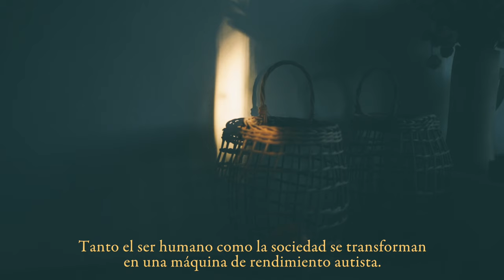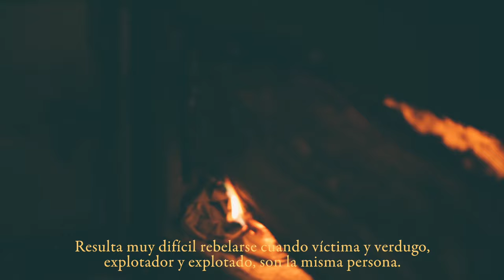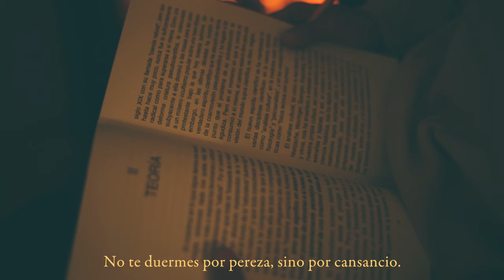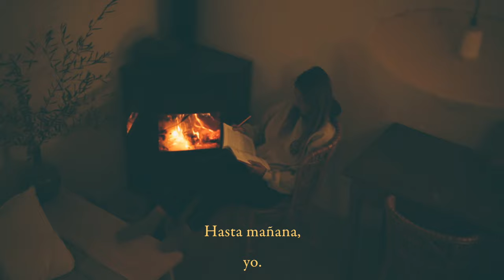Querido Diario #66 - El cansancio + ¡Bricolaje en casa! Construyo mueble a medida para la entrada.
Querido Diario #66 - El cansancio + ¡Bricolaje en casa! Construyo un mueble de madera a medida para la entrada.

Querido diario,

El mayor de los cansancios viene del trabajo no realizado.

¿Cómo puede haber cansancio cuando existe la pasión?

Éste aparece por ceder y ceder.

Uno también se cansa de fracasar, así como uno se cansa de ganar y de estar sano y de llevar una vida normal.

Hay momentos en que todo cansa, hasta aquello que nos hace descansar.
El cansancio es la promesa de ese descanso.

Tanto duele el cansancio, que nos mantiene despiertos.

Ese cansancio que es simple vacío.

La ceniza es el cansancio de la vida y por eso es la imagen de la muerte.
Todos los esfuerzos por la vida conducen a la muerte.

Deberíamos jugar más y trabajar menos, entonces sí produciríamos más.

Tanto el ser humano como la sociedad se transforman en una máquina de rendimiento autista.
Nos estorbamos los unos a los otros.

Resulta muy difícil rebelarse cuando víctima y verdugo, explotador y explotado, son la misma persona.

La mente no tiene límites, pero sí cansancio.

No te duermes por pereza, sino por cansancio.

Hasta mañana,

yo.

Todos los vídeos han sido grabados con una Canon 5D Mark iii y objetivo fijo 50mm y editados con el filtro de edición de fotografía “GAIA” de mis presets para Lightroom :-) (puedes adquirirlos en mi web)